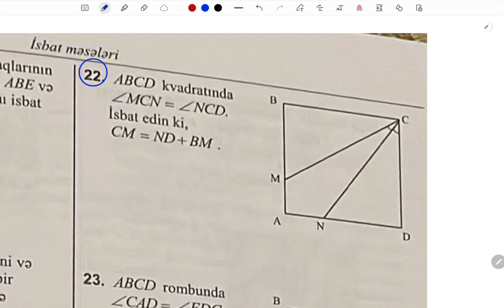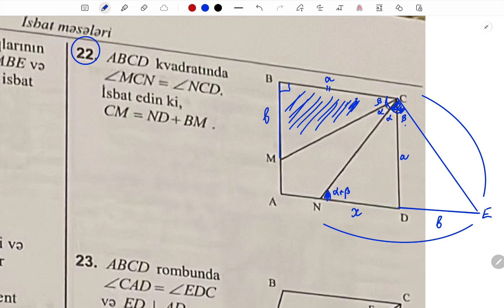Isbat məsələləri 22 sual. DIM 2023 II